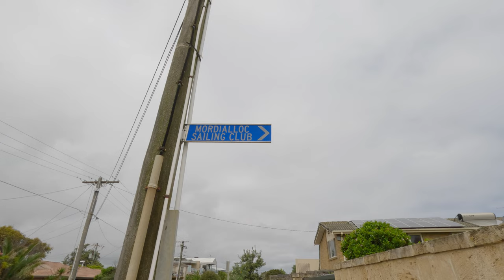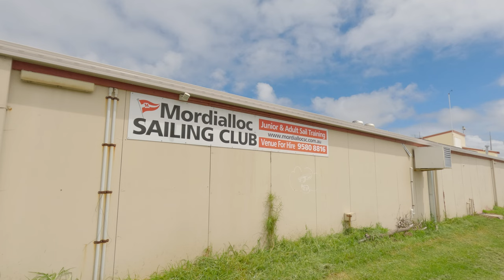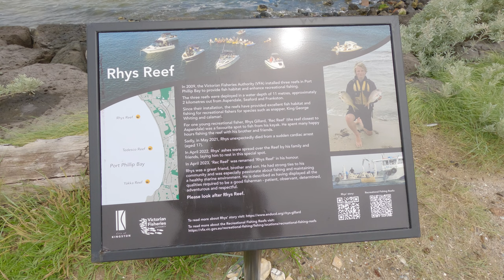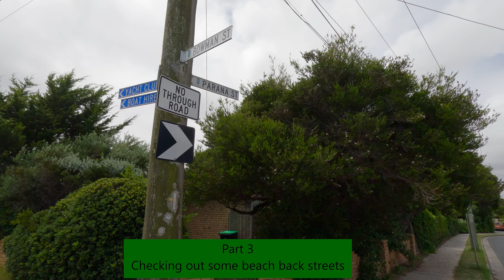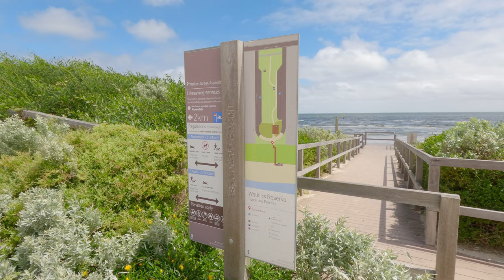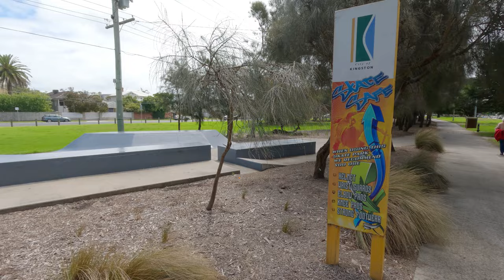Exploring the nooks and crannies south of Mordialloc Creek. 20/1/2024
The north side of Mordialloc Creek is well patronised, with its park and pier very popular. South of the Creek it is a different matter, with many hidden nooks and crannies to explore in this little cul de sac of an area. Its residential pocket is relaxed: from a modest past of small holiday homes it has evolved into an affluent area, away from the hustle and bustle of the main shopping area. It's a sought after way of life come true for a lucky few.

There are little laneways we explore on our walk that were once Dunny trails and now have secluded houses that back on to the beach. "Dunny trails" first served to remove human type waste in cans before modern plumbing was installed. They can be found in many older parts of Melbourne.